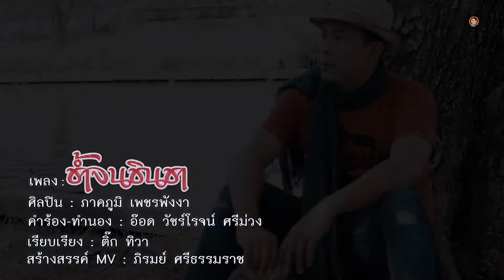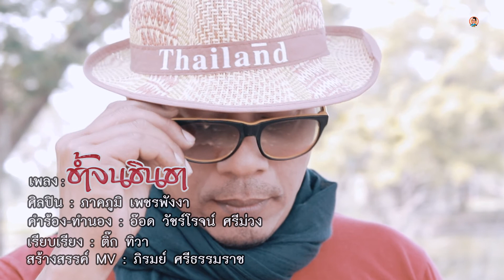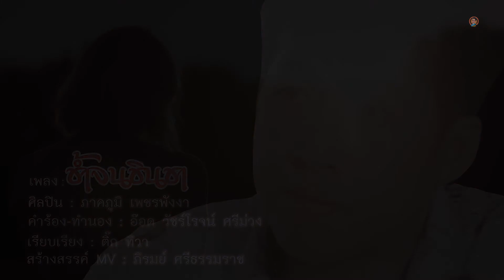ช้ำจนชินชา(มิกใหม่เพราะมาก) : ภาคภูมิ เพชรพังงา [OFFICIAL MV]